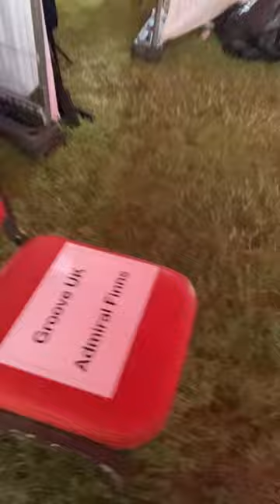Batterix stage walk, Admiral Finns Reloaded at